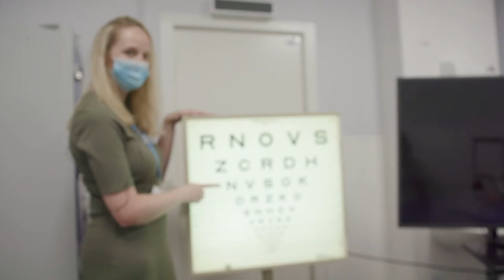Allied Health Professionals at the Trust: Orthoptists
“I always wanted to work in a health professional…and [orthoptist] sounded really interesting.”

Meet Laura Bradley, advanced orthoptist who specialises in how our eyes work together.

Allied Health Professionals play a crucial role in helping patients live their lives as fully as possible and with 15 unique roles, your career as an AHP could take you anywhere.